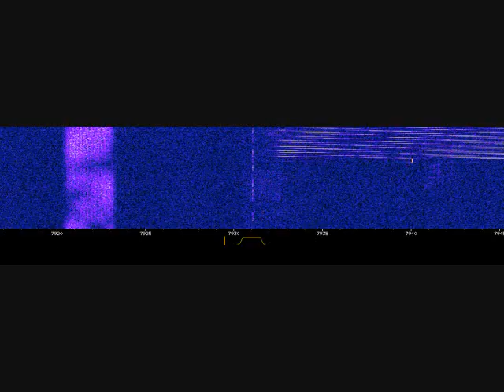M12 Full Message At 1920z on 12/2/13